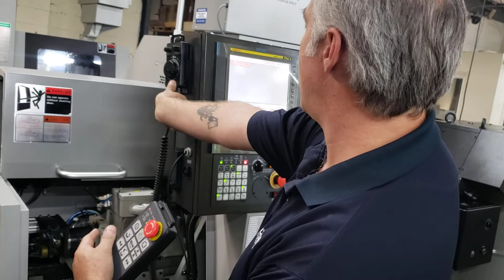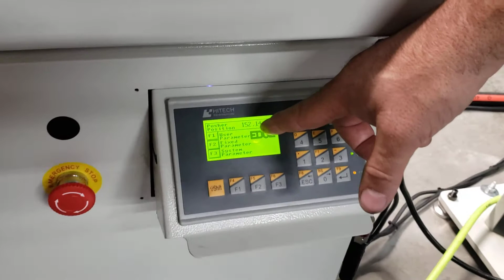How to set front limit position and first insert position on Edge/FMB bar loaders.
This is an instructional video documenting the process for setting Front Limit Posiotion and First Insert Position on Edge and FMB bar loaders.